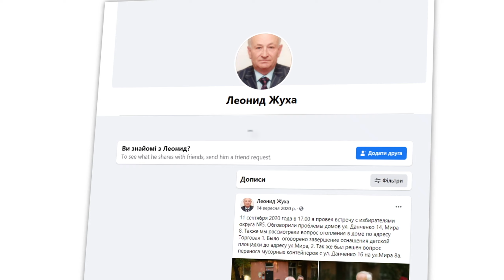На Одещині звільнили викладача, який назвав українську «псячою мовою»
Мовний скандал на Одещині дійшов до свого фіналу. Вчителя Одеського національного морського університету Олександра Макаренка звільнили, за його висловлювання проти української мови.